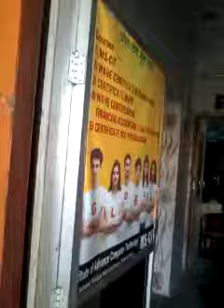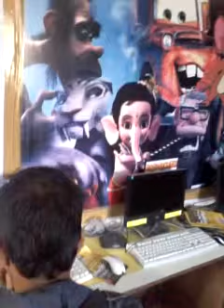14210012 Institute Of Advance Computer Technology Kalameshwar 2016 - Center Decoration